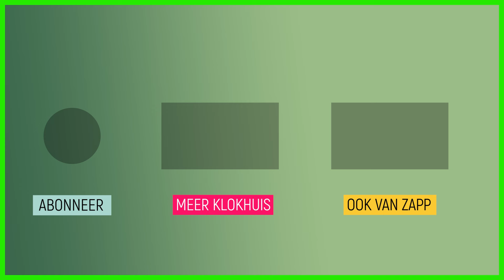Een schijtlijster! | Het Kantoor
Ben heeft de wereld van de vogels leren kennen en hij kijkt nu heel anders tegen vogels aan. Timo is verliefd op Nienke. Hij wil verkering met haar. Gaat het Timo lukken?

Ben blijkt een enthousiast vogelaar! Kan hij nog een ei eten zonder gewetenswroeging? Verder antwoord op de vragen waarom kippen niet van hun stok vallen en waarom vogelpoep wit is. In de rubriek STE krijgen we het grootste instrument van Nederland te zien.